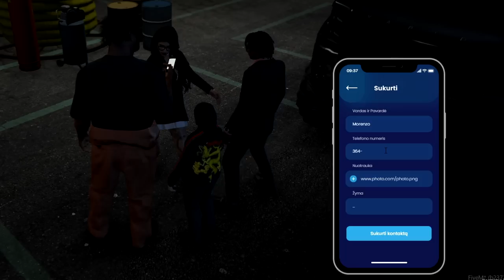Mamutas ir Kazys GTA RP - Apiplėšimas ir Gandras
✅ NEBEŽAIDI? PARDUOK! Už pirmą parduotą prekę gauk +5 EUR!

✅ Būčiau labai dėkingas, jeigu paspaustum ant šio video like ir  užsiprenumeruotum mano kanalą !